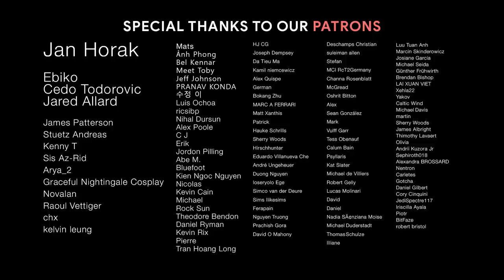FEAR OF GOD - Powerful Epic Heroic Orchestral Music | Epic Music Mix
00:00 Really Slow Motion & Giant Apes - The Gods
03:04 Nick Froud - Hidden Gods
06:00 Atom Music Audio - Path to Glory
08:54 Atom Music Audio - Terminus
11:38 Atom Music Audio - Stand and Fight
13:43 Atom Music Audio - Guardians
16:01 InfraSound - God Fall
18:56 Sami Vuorensola - Shieldwall of Gods
21:55 Atom Music Audio - Titan
24:19 Gothic Storm Music - Fear Of War
26:50 Audiomachine - Gods of War